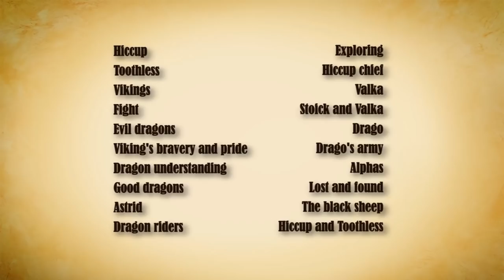Anniversaire - Le retour de Partoche - Teaser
Après plusieurs mois d'absence, j'annonce le retour de Partoche pour les 5 ans de la chaîne avec l'épisode 32 qui sera en deux parties, et qui sera consacré aux films Dragons

Sortie de la partie 2 le 20 novembre.

Soyez là !